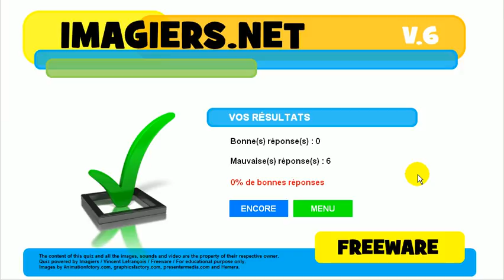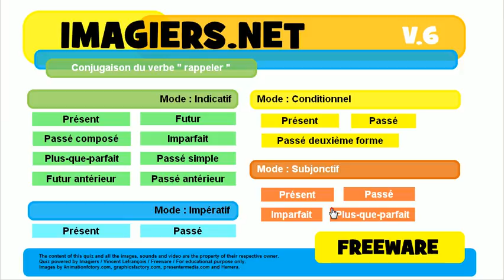Bahasa Perancis Pelajaran # Konjugasi # rappeler